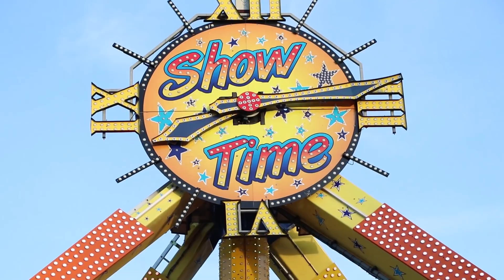SHOW TIME (vd. Wiel) offride, kermis Zaandam 2018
Een offride van deze prachtige afterburner!